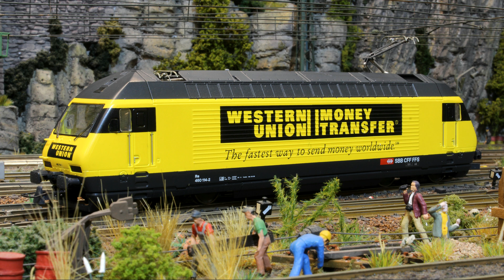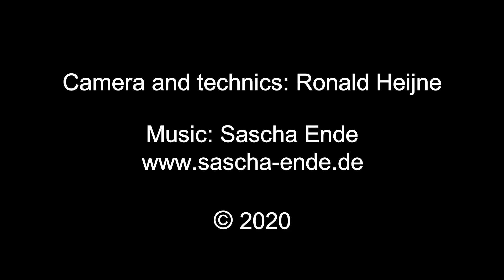Altburg-Blausee 3.0 - Guests from the future - part 1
The Altburg-Blausee layout consists of two major parts: a Swiss part and a German part. The station of Altburg is the German border station in between. In this station most trains have to change their locomotive. The station and the two layout parts do not have real existing examples in Switzerland or Germany. The layout has the atmosphere of the late sixties of the last century. Normally also the trains operating on this layout are from that period.
However, this film is an exception. In this film a lot of trains and locomotives are shown which were not yet in operation during the late sixties, but well worth showing. Therefore I have accepted these “guests from the future” temporarily.